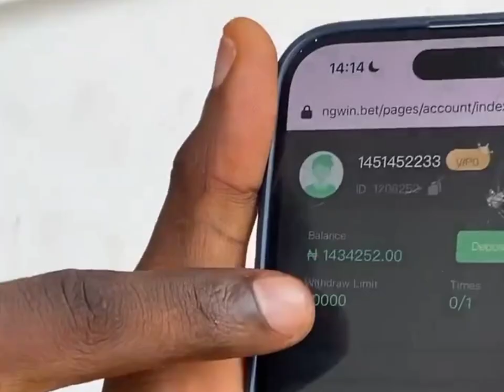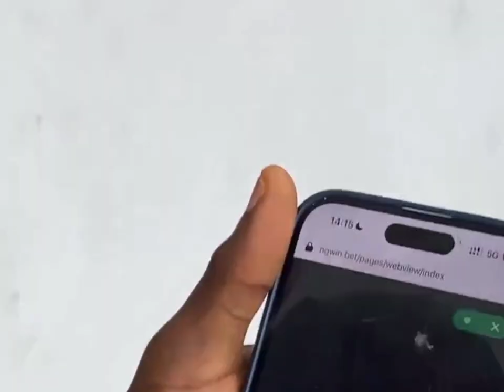Congratulations to me I just won 1Million naira on NGWIN Drop your account number crediting randomly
update on how to make money instead of begging you for money
Guys it's all about NGAWIN
I made over 1M daily on NGAWIN
So what are you waiting for
 start cashing out with me every Day
Follow who know road ooo
You can deposit up to 1000
Select fortune tigers and also put amount you want to play with
And start playing and cashing out and make millions every day just like me